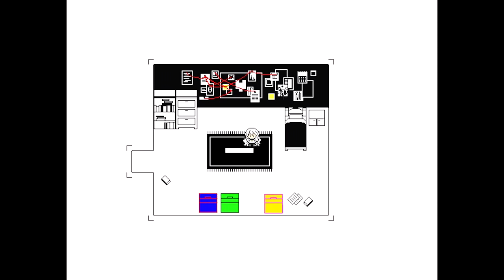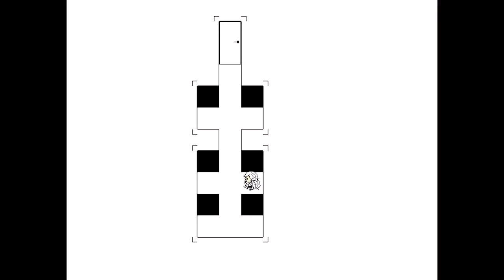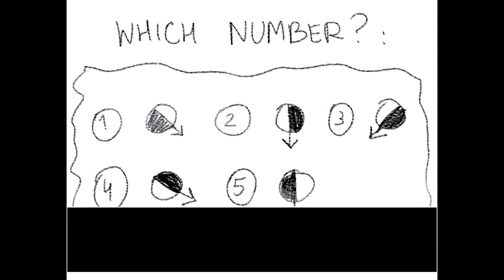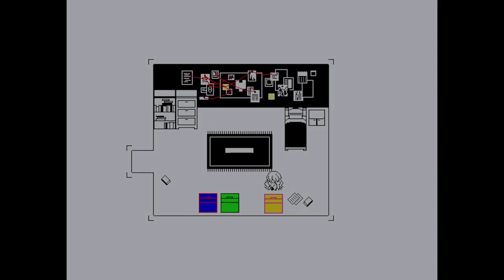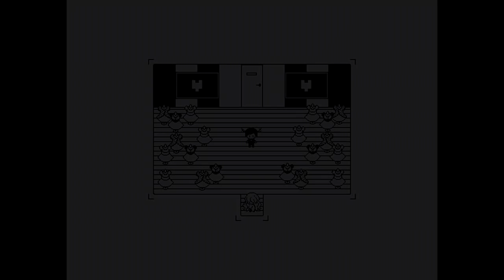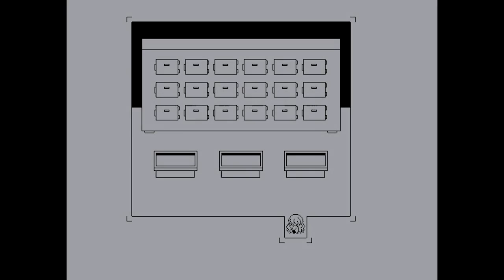Hello Charlotte EP2 - Obligatory Tragic Backstory (RPG Maker Adventure) Manly Let's Play Pt.3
Hello Charlotte EP2 continues where we finally get some development for the side characters and find out one of our friends might've not been so innocent.

"Eye see."